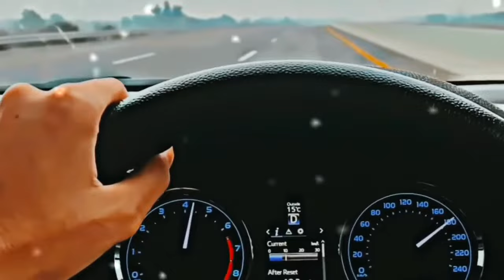har sham gam de sham saraiki song slowed reverb best saraiki songs slowed and reverb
Welcome ♥️

🌎 Follow for more 👇